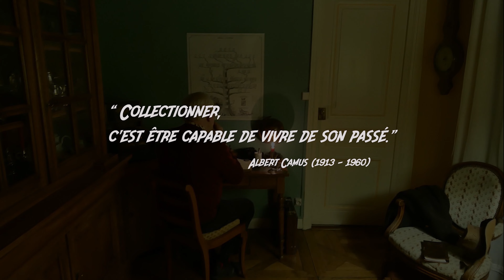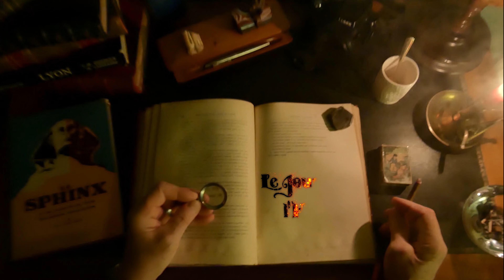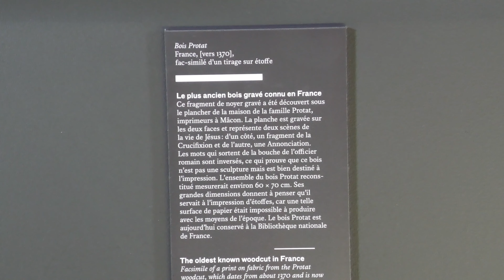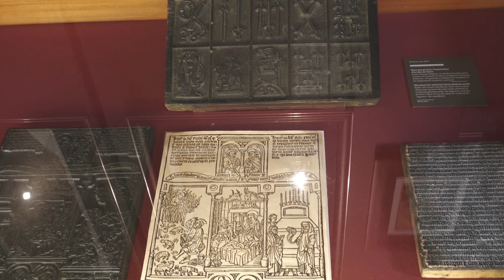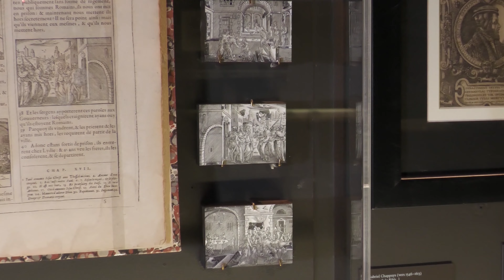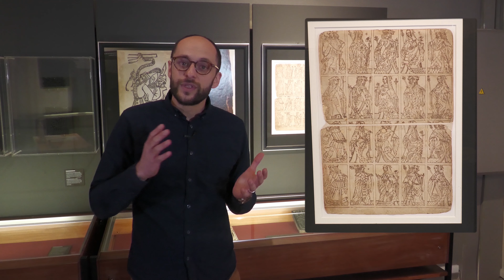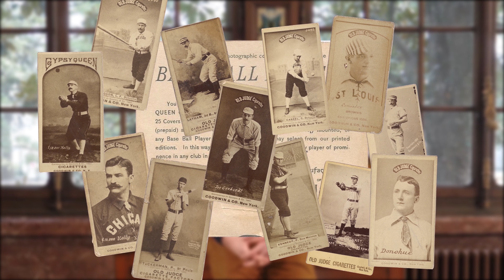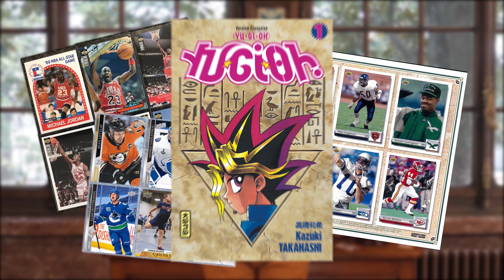l’Histoire des Cartes à jouer et à Collectionner !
Ah les jeux de cartes… Magic the Gathering, Pokémon, Dragon Ball ou Yu-Gi-Oh!
Tous sont intrinsèquement liés à l'histoire de la carte à jouer et même à collectionner !
Des premières cartes chinoises à la vente d'une carte Pokémon à 400 000$, nous allons nous intéresser à l'origine de ses cartes tant appréciées des joueurs et des collectionneurs !

D'ailleurs à partir de quand la collection pour ses petits bouts de cartons a-t-elle commencé ?
La ville de Lyon est-elle également en lien avec l’histoire des cartes à jouer ?

Réponses dans l'émission !

des articles sur des sujets historiques divers et variés !

Écriture :
Guillaume Lapenne
Philippe Vincent

Réalisation et Montage :
Guillaume Lapenne
Nicolas Violano

Voix off :
Philippe Vincent

Illustrations :
Patrick Lapenne
Loïc Simonelli

Merci aux institutions ayant permis la réalisation de cette émission :
- Musée de l’Imprimerie et de la Communication graphique.
- Institut Lumière.

Sources :
-Wikipédia
-Musée de l'imprimerie et de la communication graphique de Lyon
-Musée Gadagne
-Musée des cartes à jouer

Le Journal de l'Histoire est une production HDC Production.

Merci d’avoir visionné cette émission !